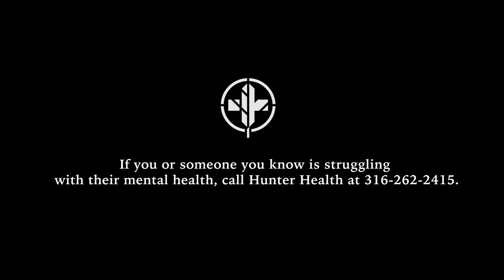Hear it from Jennifer: Hunter Health's Integrated Care elevates experience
Discover how Hunter Health’s Integrated Care services can transform your healthcare experience. Learn how our Integrated Care Consultants work together to provide you with comprehensive and personalized care, as shown in this patient testimonial.